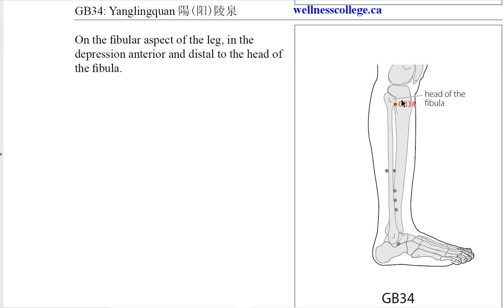GB34 Yanglingquan 阳陵泉